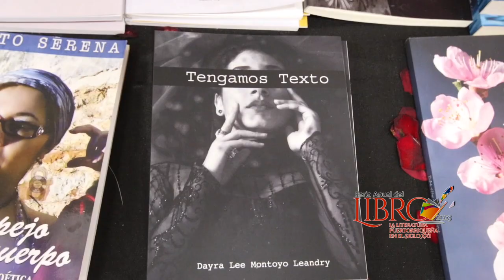Feria Anual del Libro 2023. Dayra Lee Montoyo.